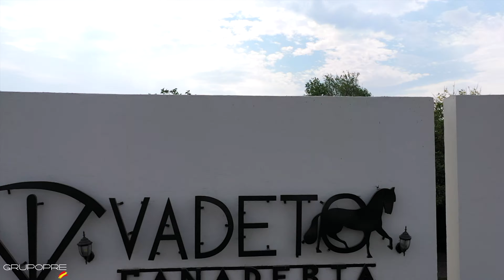YEGUADA VADETO : PURA RAZA ESPAÑOLA EN GUADALAJARA (MEXICO, 2021)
GANADERÍA VADETO, CRÍA DE CABALLOS PURA RAZA ESPAÑOLA EN TODAS LAS CAPAS EN GUADALAJARA (MEXICO)